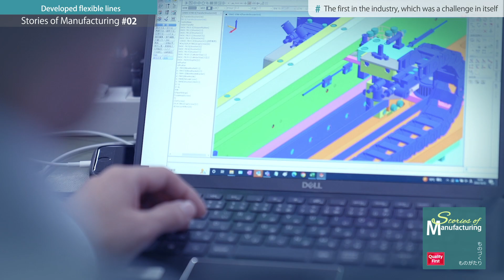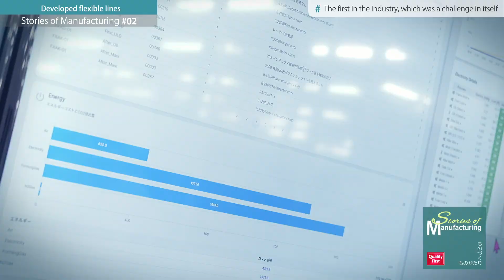The first in the industry, which was a challenge in itself: Stories of Manufacturing 2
In the second episode of ROHM's "Stories of Manufacturing" series, we focus on the next-generation Flexible Line operating at the Hirokawa Plant of ROHM Apollo Co., Ltd. in Fukuoka, Japan.
This state-of-the-art production line enables automation and multi-product production, achieving both high-quality and increased productivity.
Key features include a compact design utilizing Automated Guided Vehicles (AGVs) and a strong emphasis on in-process quality control, showcasing ROHM's dedication to innovation and excellence in semiconductor manufacturing.

00:22 Thorough high quality design
00:33 High mix low volume production
02:07 In-house development of production system
03:02 BCP Measures
03:15 Reduce environmental impact
03:31 New manufacturing platform

ROHM has been advancing as a semiconductor manufacturer in Kyoto for over 60 years, creating products that realize the aspirations of society through cutting-edge technology. The company name "ROHM" is derived from the initial "R" of "Resistor," their first manufactured product, combined with "ohm," the unit of electrical resistance. The "R" also symbolizes "Reliability," reflecting ROHM's unwavering commitment to prioritizing quality in all aspects of its operations.